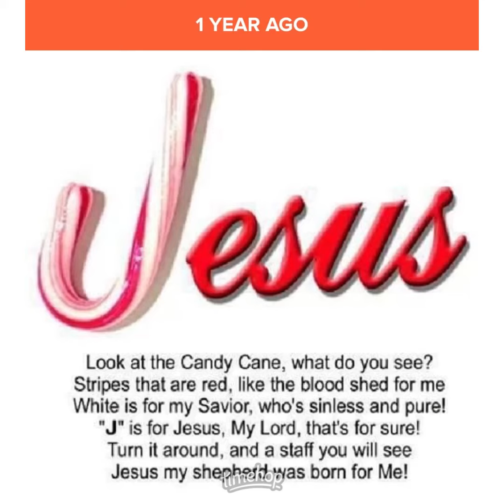DFUMC Drive Thru Nativity 2021